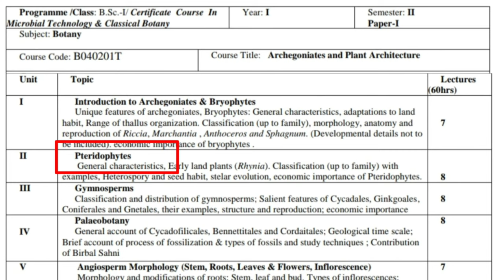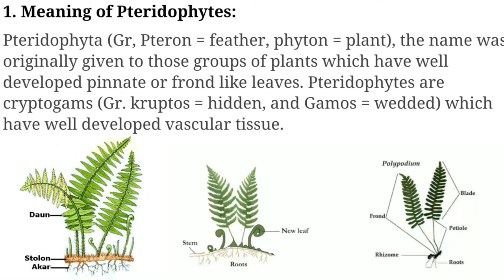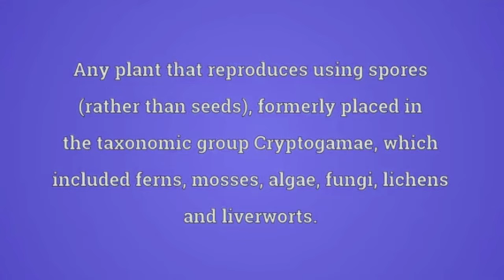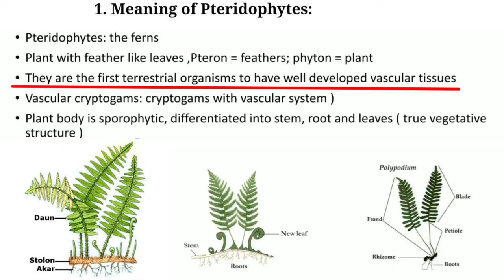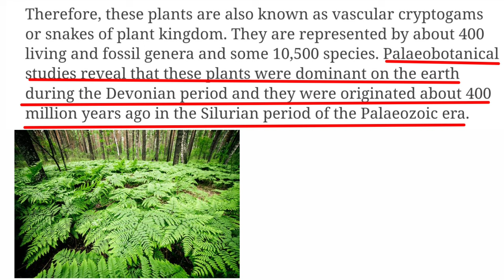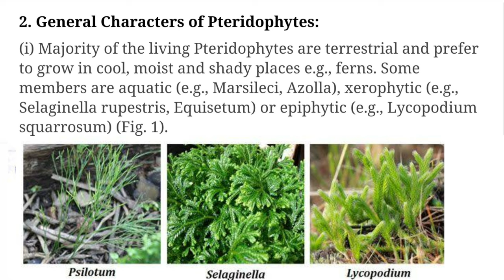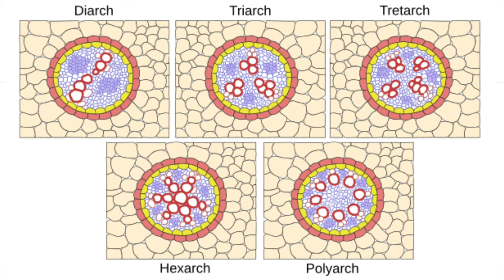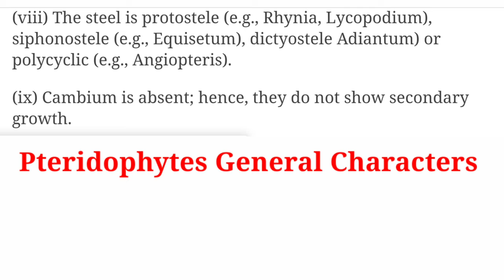2nd Semester Pteridophytes/General Characteristics of Pteridophytes/Pteridophytes General Characters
BSc 2nd Semester Botany